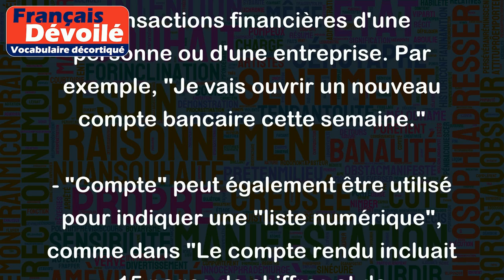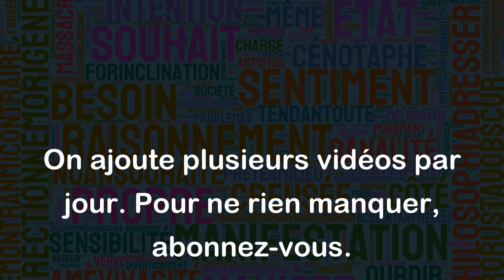Compte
Le mot "compte" peut avoir plusieurs sens en français. Voici quelques exemples :
- Dans le sens de "calculer une somme", "compte" peut être utilisé comme verbe. Par exemple, "Je compte mes dépenses pour le mois" ou "Compte combien tu as dépensé."
- Le mot peut également être utilisé pour désigner un "compte bancaire", où sont stockés l'argent et les transactions financières d'une personne ou d'une entreprise. Par exemple, "Je vais ouvrir un nouveau compte bancaire cette semaine."
- "Compte" peut également être utilisé pour indiquer une "liste numérique", comme dans "Le compte rendu incluait 15 pages de chiffres et de statistiques."
- Enfin, "Compte" peut être utilisé pour signifier une "narration ou une histoire". Par exemple, "Elle m'a raconté le compte rendu de sa dernière aventure."
Ces différents sens du mot "compte" sont utilisés dans des contextes différents et il est important de bien comprendre le contexte pour comprendre le sens précis du mot dans chaque situation.